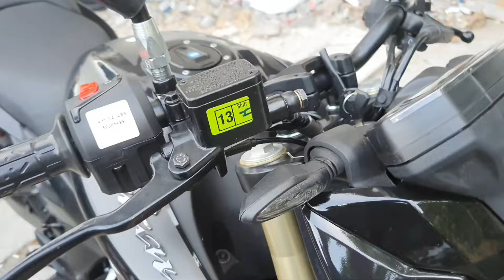1ST Look 2024 Pulsar N160 USD suspension & ABS Mode Update Model with Price